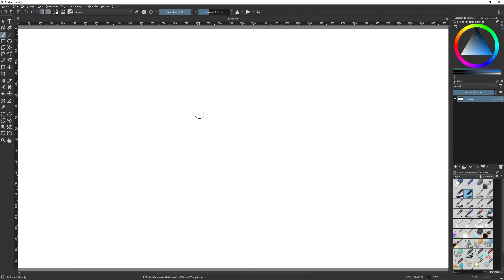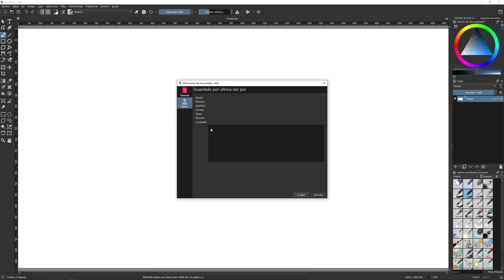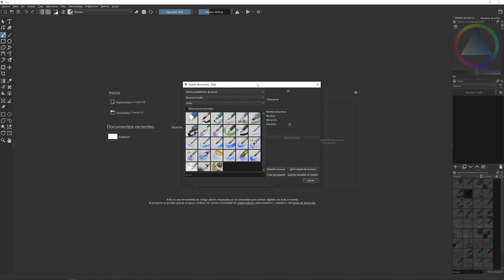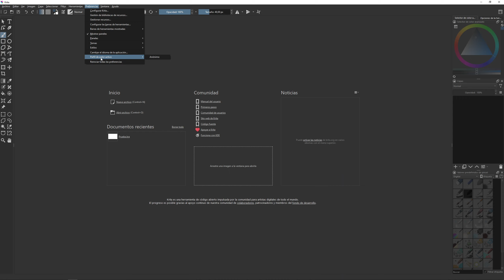Curso de Krita 5 - Crear un perfil de autor #3 | Aprende desde cero | 2023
Curso completo de Krita 5 – En este video aprenderás a crear un perfil de autor para agregar información de contacto en cada nuevo documento de Krita.

Segmentos:
00:00 Introducción
00:30 Crear un perfil de autor
02:01 Habilitar perfil
02:10 Probando el nuevo perfil
03:27 Eliminar perfil
05:31 Despedida